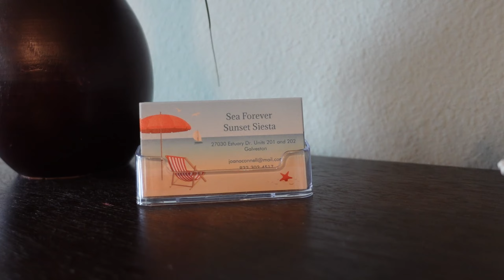The 2 day EXPERIENCE @ Sea Forever, Pointe West Resort Bayfront Condo | Condo Tour | Galveston, TX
Come join us for our first overnight grill & chill at Sea Forever, Pointe West Resort Bayfront Condo in Galveston, Texas.

There are 4 ads in the middle of the video, feel free to skip them if you don't have time but please don't dislike the video because of the ads 😀

How much did we spend for the condo ?
$1329.91 + $150 Pool Wristbands